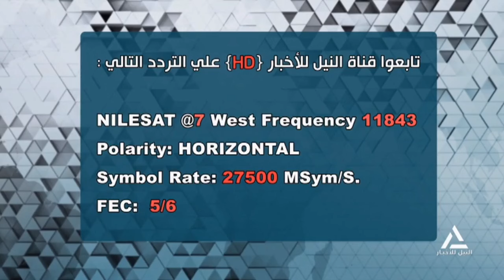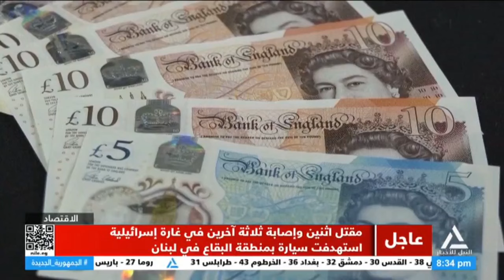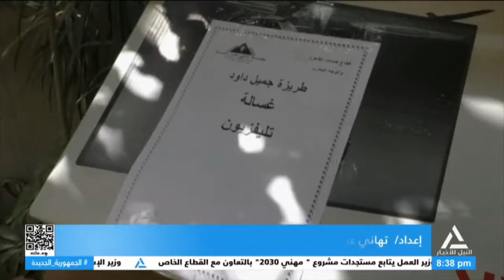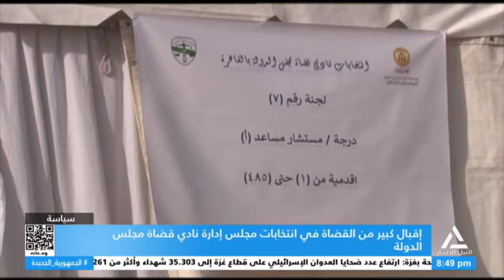بانوراما النيل الثامنة مساءً 2024/5/17 .. متابعة لأهم الأحداث السياسية المحلية والعربية والعالمية